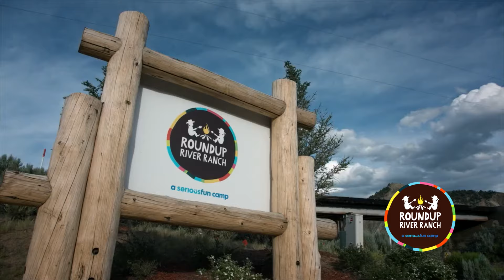Who We Are At Roundup River Ranch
Get to know our mission in just 30 seconds!